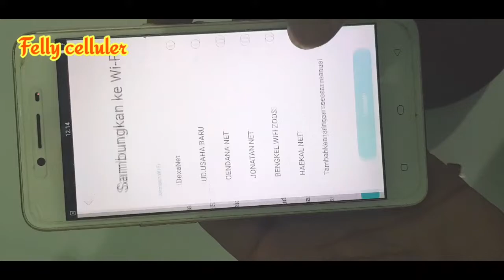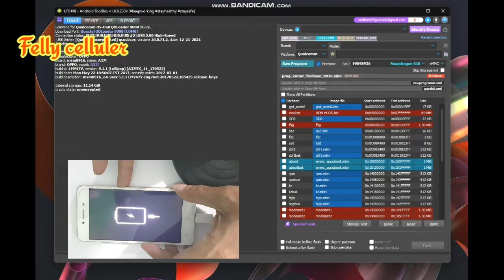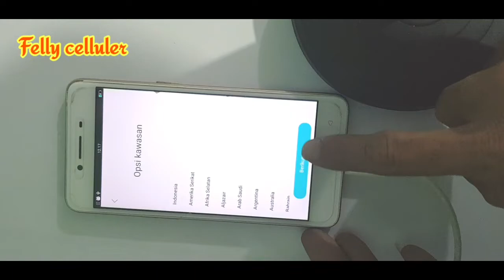Cara buka accoun frp oppo a37 menggunakan ufi box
Cara buka pola /frp oppo a37 menggunakan ufi box
Agar channel ini berkembang dan tiap hari update

Oppo a37
Oppo a37f
Oppo a37fw
Cara buka frp oppo a37f a37fw a37
Cara buka accoun goggle  oppo
Ufi box
Flasing oppo menggunakan ufi box
Cara menggunakan ufi box
Frp
Accoun goggle
Cara flasing oppo